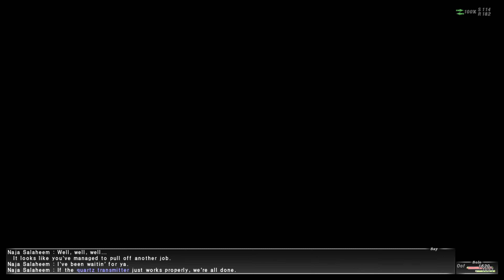Final Fantasy XI - Treasures of Aht Urhgan: Part 07 - Lance Corporal Assault Missions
Part seven of Final Fantasy XI: Treasures of Aht Urhgan. In this part, the Assault missions for Lance Corporal Mercenary Rank are completed and the player is promoted to Corporal.

This playthrough attempts to present FFXI's core storyline (and some sidequests) in roughly the order of its release. However, due to the non-linear way the game is presented the videos may not represent the order the game's content was actually played in and some content may appear out of order. Most grinding, travel, and other redundant content is omitted.

Chapters:
00:00:00 - Assault: Shanarha Grass Conservation
00:10:46 - Assault: Breaking Morale
00:22:05 - Assault: Shooting Down the Baron
00:32:25 - Assault: Demolition Duty
00:55:50 - Assault: Evade and Escape
01:18:06 - Promotion: Corporal